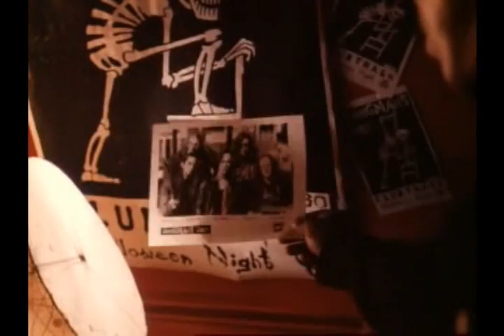Linkin Park - My December (The Crow)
This is Linkin Park - My December with footage from The Crow. It's kind of a tribute to Branden Lee. He was killed on the set while making this movie. I worked really hard on it. Please let me know what yall think. Enjoy!